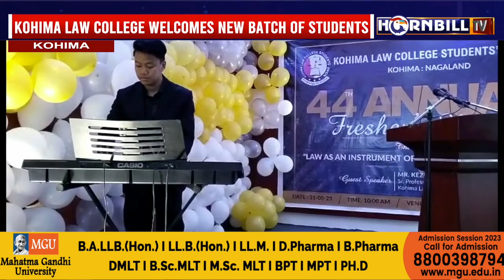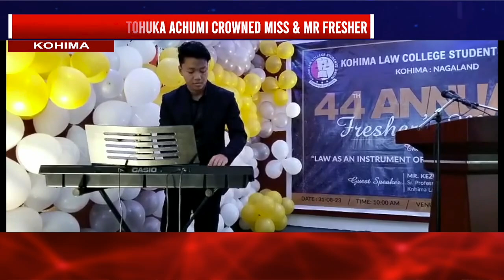KOHIMA LAW COLLEGE WELCOMES NEW BATCH OF STUDENTS